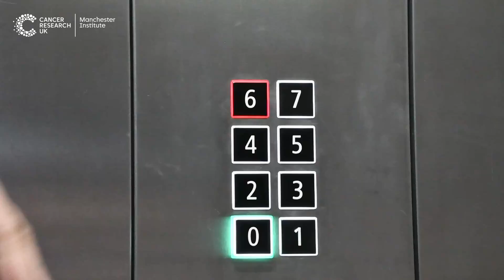PhD Student Interview - Swara Patel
We took a trip up to the 6th floor of the Paterson Building to speak with Swara Patel, PhD student in the Cancer Immunosurveillance.  In this video she describes some of her research which aims to improve the outcomes of immunotherapy by better understanding the interaction between the immune system, diet and gut microbiome.  She also tells us about the support available for PhD students at the CRUK Manchester Institute, and her ambitions for the future.

And you can find out more about the work of the Cancer Immunosurveillance group on our